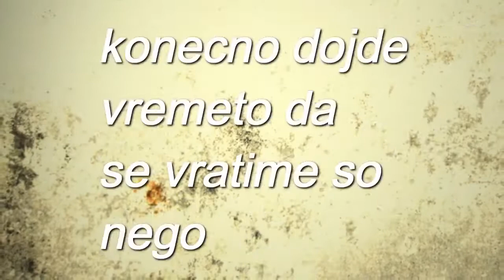[NC:RPG]-Sezona 2 se vrakjme so filmot [Mafia]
напомена: оставете лајк на видеото и коментар и субскрајб на каналот
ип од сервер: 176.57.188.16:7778